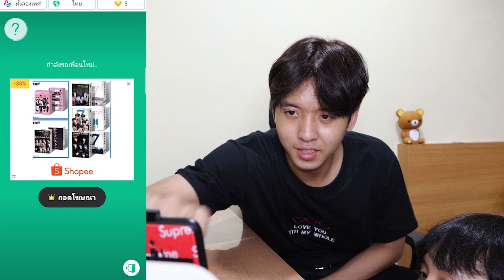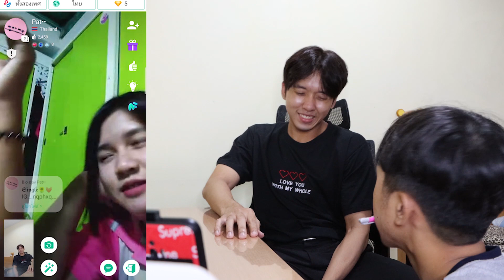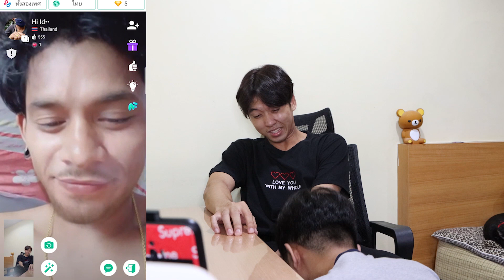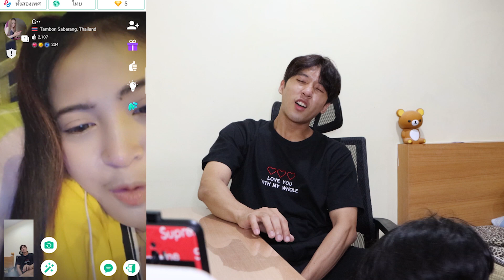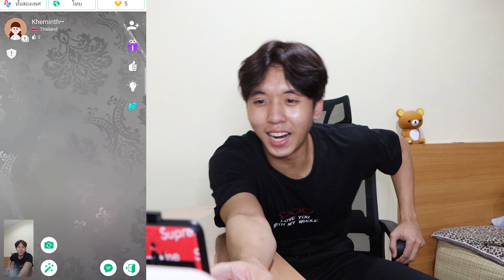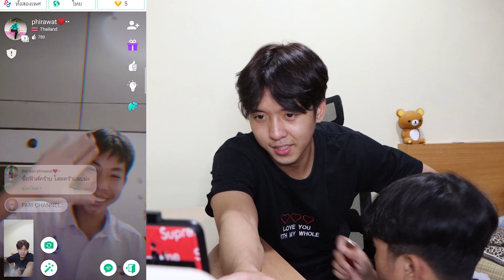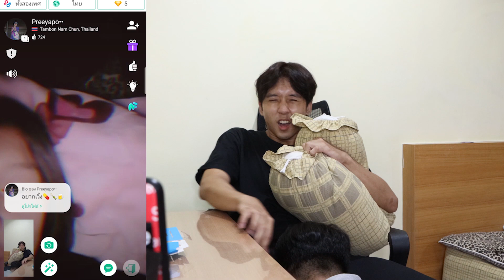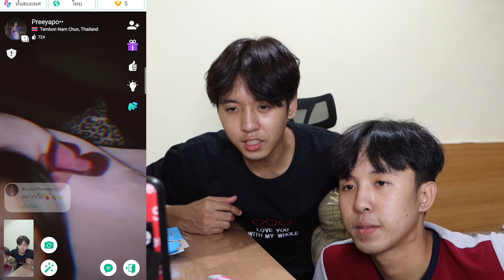แกล้งคนในAzar เมื่อมีคนหาว่าเราทำอนาจารกัน จะเป็นยังไงไปดู (ไม่ดูพลาด)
ฝากเพื่อนช่วยเป็นกำลังใจให้พวกเราสองคนด้วยนะครับ รับรองว่าจะมีคลิปที่สนุกๆมาให้เพื่อนดู อีกอย่างแน่นอน